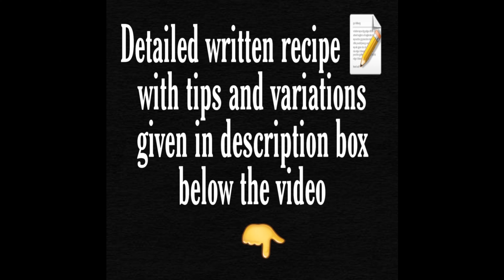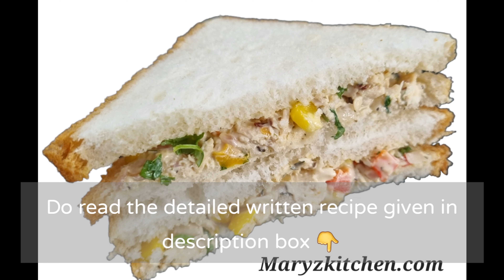Best chicken sandwich recipe/How to make yummy mayonnaise chicken sandwich for tiffin/Kids recipe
@Kitchen Queens Maryzkitchen

CHICKEN SANDWICH

 A chicken sandwich is a sandwich that typically consists of boneless, skinless chicken breast or thigh served between slices of bread, on a bun, or on a roll.

A delicious mix of mayonnaise, chicken, pepper and some veggies spread on the bread, all done at home in no time. This quick and easy dish is sure to be on your everyday breakfast menu. Chicken thighs are juicier and more flavorful than breasts. But white breast meat is healthier, cleaner and more acceptable than dark meat .So I have used chicken breast

INGREDIENTS

Brown or white bread as required

Olive oil / oil – 2 tsp

Finely chopped garlic – 2 tsp

Finely chopped onion – 1 small

Finely chopped capsicum / corn / bell peppers – ¼ or 1/2 cup  [ optional ]

Plain Mayonnaise – ½ cup

Chilli flakes – 1 tsp or as required

Finely chopped coriander leaves – 2 tbsp

PREPARTION

Cook the chicken + salt . Allow it to cool . Finely shred or chop the cooked chicken .

METHOD

Heat oil in  a pan ,add garlic and saute for few seconds . [ Don’t burn it ]

Add chopped onion and stir fry for few seconds .

Add capsicum + boiled and fry for 1 minute.

Add the shredded chicken and mix well.

Add mixed herbs or oregano or pizza herbs + salt + chilli flakes or pepper pwdr and mix well .

Off the flame and allow it to cool.

Take the mayonnaise in abowl and mix well .

Add the chicken mixture + coriander leaves and mix well.

Take one bread slice and top it with the stuffing and cover it with other bread slice.

Serve it or take it in tiffin .

NOTES

You can also grill it .
Why not mix little tomato sauce with the mayonnaise.
Instead of boneless ,you can use with bones ,cook and discard the bones.
You can refrigerate the stuffing ,and serve as cold sandwich .